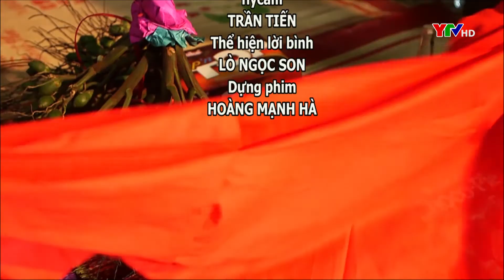Tằng Cẩu nét đẹp trong văn hóa người Thái đen Mường Lò - Nghĩa Lộ